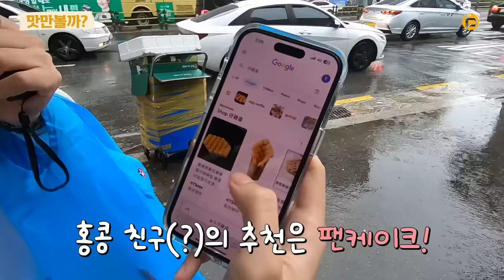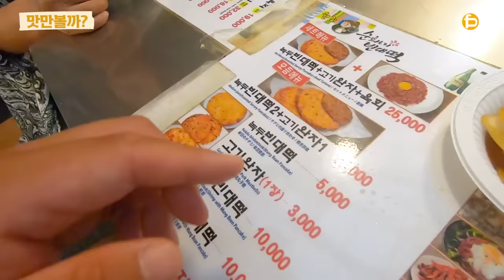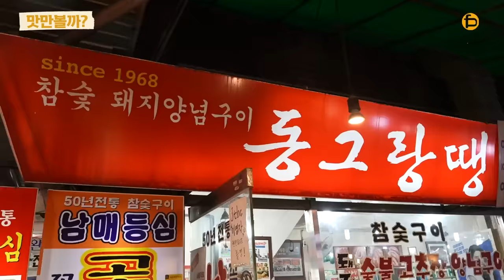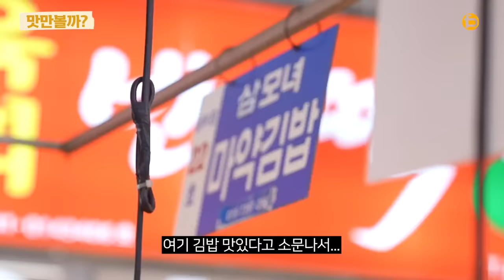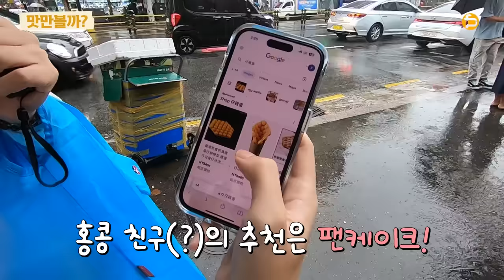[sub] 대한민국 100년 전통 광장시장 최고의 안주는 뭘까? Coach Yoon's Korean Streetfood tour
광장시장에서 안주만 찾아다니는 그는 대체...

01:30 광장시장 녹두전
04:15 3대천왕 은성대구매운탕
05:36 구독자의 사랑 고백
09:31 생과일 쥬스
10:18 동그랑땡 돼지양념고기
10:33 PD를 씨름 선수로 착각한 손님ㅋㅋ
15:15 마약김밥 1등
18:04 파라솔을 쓰고 다니는 윤코치 (특수우산)
19:48 최고의 꽈배기

육회, 빈대떡, 떡볶이, 순대 꽈배기 등 갖가지 길거리 음식들 넘쳐나는 광장시장!
여기에 숨은 안주맛집을 맛만 보러 윤코치가 갑니다

오늘 광장시장 맛만 볼까?